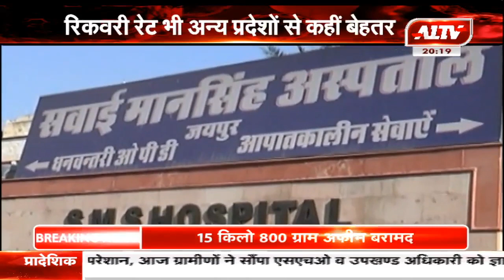Corona काल में Plasma therapy साबित हो रही वरदान l